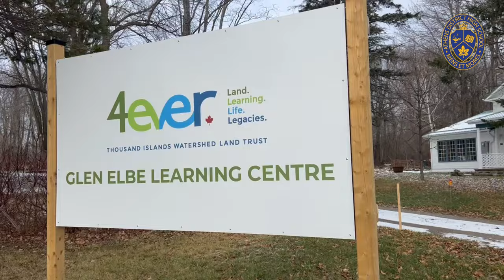Athens District High School - UCDSB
Welcome to Athens District High School, home of the Warriors! ADHS offers comprehensive programming, real-world learning, and leadership opportunities to its students through valuable partnerships in our tight knit, rural community.

Thank you to the staff and students who helped make this video possible!